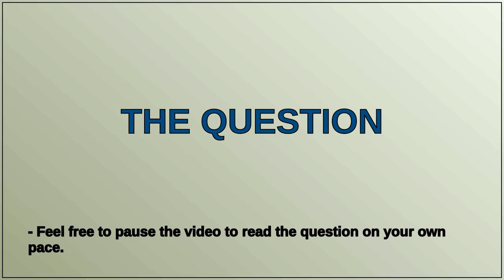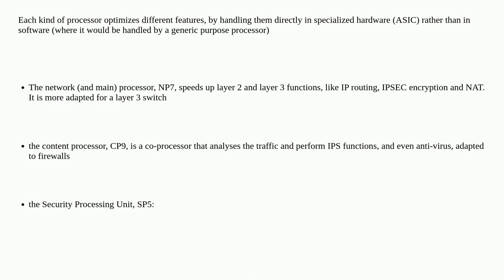Networkengineering: What's the difference between the Three Families of Fortinet SPUs?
What's the difference between the Three Families of Fortinet SPUs?

A special thanks goes out to the community

  fortinet cpu